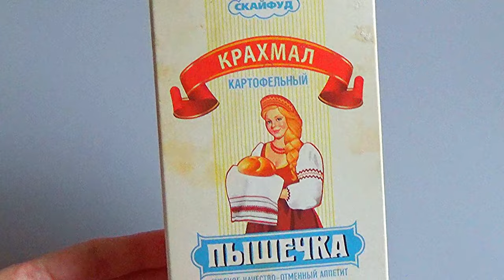ОНА УМЫВАЕТСЯ КРАХМАЛОМ и в 67 выглядит на 45 ! Морщины Исчезнут НАВСЕГДА с этим простым рецептом!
Это аптечноесредство поможет избавиться отморщин, очистит и подтянет кожу лица! Применяйте эти маскидлялица курсом, чтобы ваша кожа выглядела идеально! Перед применением необходима консультация специалиста.